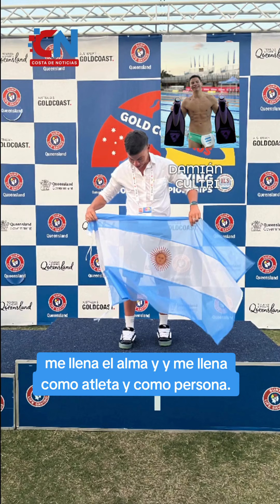Deportista de La Costa participó del Mundial de Salvamento Acuático Deportivo en Australia